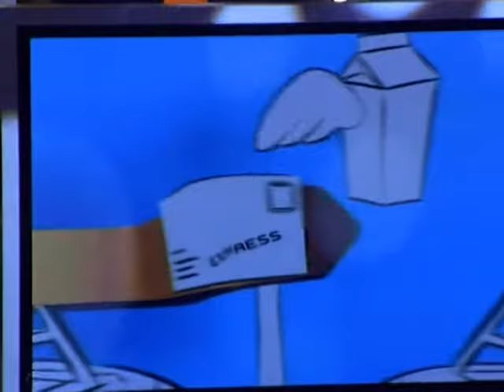Jovan Perišić - Odoše stari vozovi - Gold Express - ( 2004 )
Muzika: Peđa Medenica
Tekst: Peđa Medenica
Aranžman: Endži